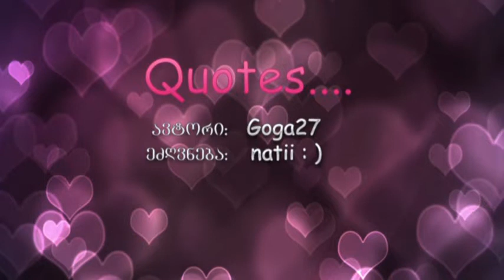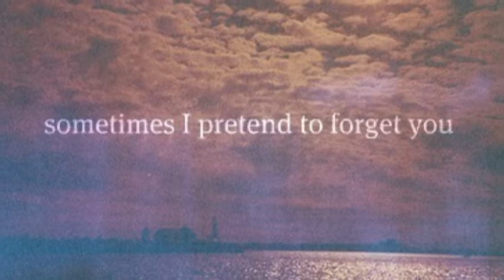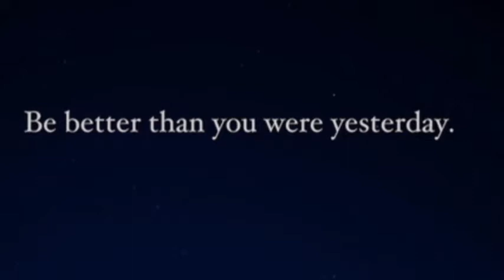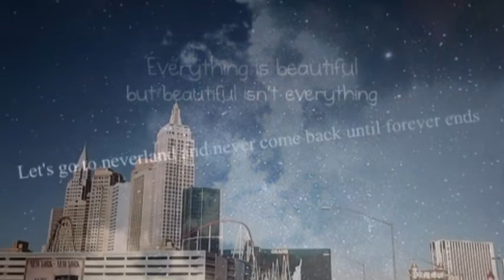For You 1 By Goga27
4Love.Ge & Quotes